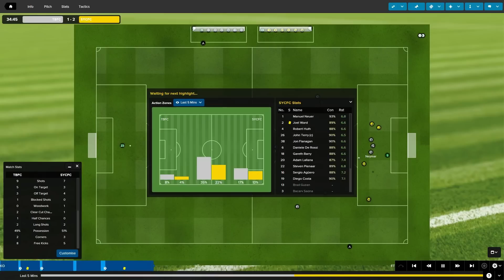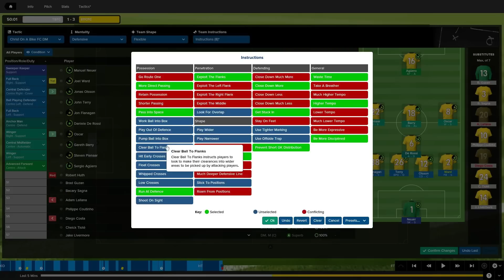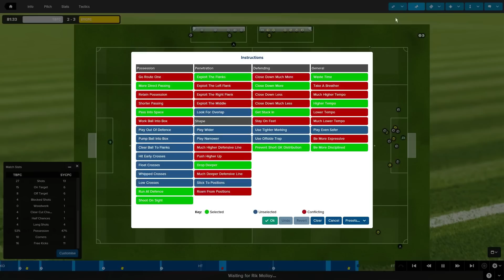The FM League Week 5 - SYC v TTTV2 | Football Manager 2015